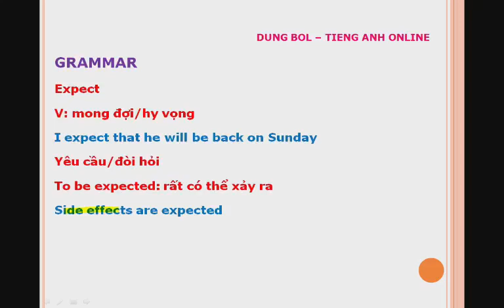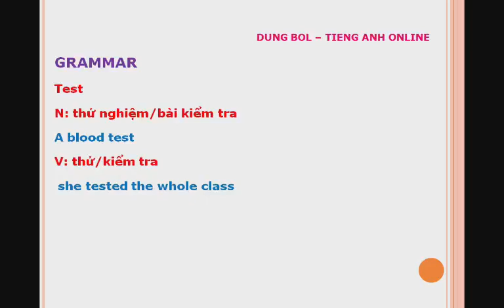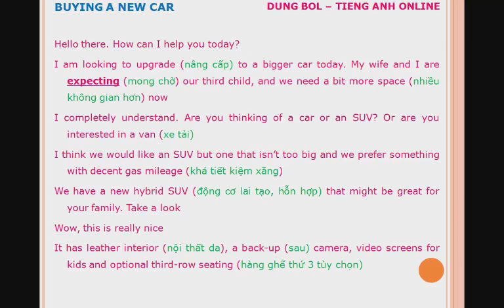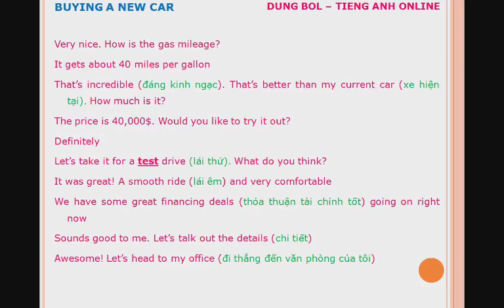#22 Buying a new car, mua xe hơi mới